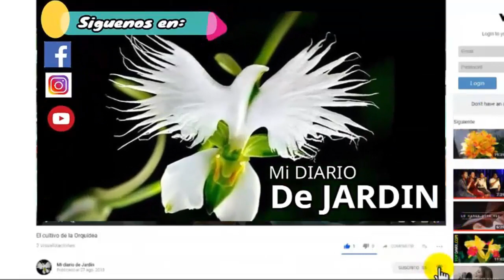Cultivar la dama de noche en maceta, EPIPHYLLUM Oxypetalum, mi diario de jardin.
NOMBRE CIENTÍFICO: epiphyllum oxypetalum,
es un cactus epífito.
Esto quiere decir que
Prefiere aglutinarse a arboles
y pertenece a la familia de las Cactaceae
De la dama de noche es sencillo
Ya que el sustrato para ella es el mismo de las suculentas
Solo debemos tener en cuenta que drene bien
Que sea espacioso para que sus raíces no se aprieten
Y que el riego sea moderado.